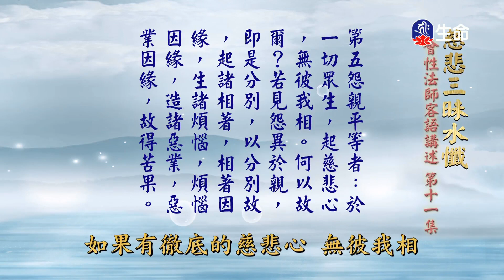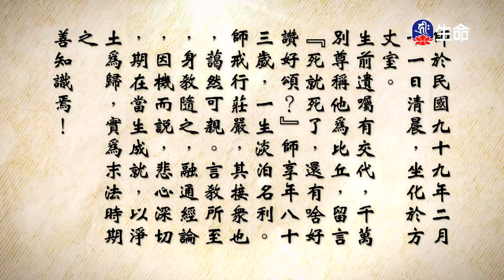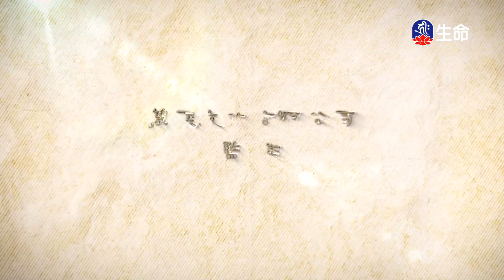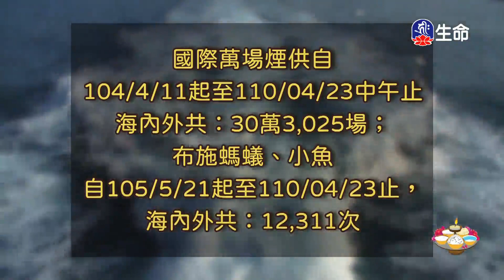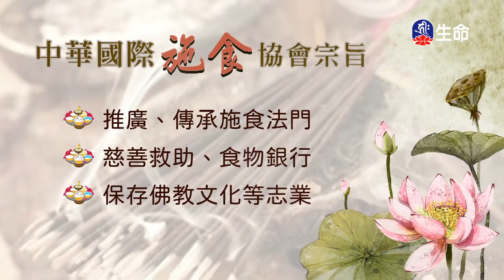慈悲三昧水懺(11)_長老法語_(lifetv_20240805_06:00)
長老法語_慈悲三昧水懺(11)。

Mercy Samadhi Water Repentance Service (11)_Elder Words_(lifetv_20240805_06:00)